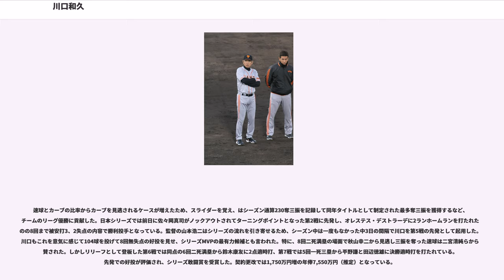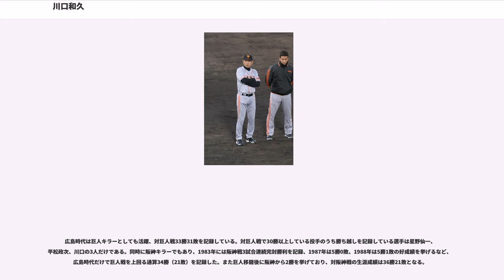川口和久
川口 和久（かわぐち かずひさ、1959年7月8日 - ）は、鳥取県鳥取市出身の元プロ野球選手（投手）、野球解説者、タレント。

鳥取市の吉岡温泉で旅館と食堂を経営していた家庭の、男ばかり三兄弟の末子として生まれる。兄たちの影響もあって早くから野球を始め、湖南小学校4年生で少年野球チームに入った。当初は一塁手だったが6年生で投手になり、湖南中学校では市大会で優勝する原動力となった。味方がエラーをしても怒らずに慰めるなど、冷静な投手だったという。

速球派投手として注目され県内の各高校野球部から誘いを受けたが、鳥取城北高校に進学。1年生秋の鳥取県大会で3位に入って明治神宮野球大会に出場し、1回戦で関東代表の作新学院に1対3で敗れた。これをきっかけに県外遠征も増え、2年生となったの春季中国大会では黒田真二を擁して同年の第48回選抜大会で優勝した崇徳高校を8回まで1失点に抑える好投を見せ、敗れはしたもののプロのスカウトから注目を集めるようになった。同年夏の鳥取大会では優勝候補と見られていたが四球を連発して2回戦で敗れ、大きなショックを受けて野球に対する考え方が厳しくなったという。

3年生になると松本正志や田辺繁文とともに、高校左腕三羽ガラスという高い評価を受けていた。NPBの10球団から獲得を打診され、1977年度ドラフト会議にてロッテオリオンズから6位指名を受けた。プロ志望だったため入団を周囲から勧められたが「まだ自信がない」として断り、高校野球部の監督と同じ鳥取西高のOBが監督と部長を務める社会人野球のデュプロに進んだ。なお、ロッテからは契約金3,500万円を提示されていたという。

しかし当時のデュプロは自社のグラウンドがないなど環境は厳しく、平日は朝から夕方まで自動車を運転して営業の業務を行ない、野球の練習は夜の2時間半だけだった。入社2年目のには初先発の対松下電器戦でバスターの構えから本塁打を打たれて自信をなくし、高校時代に膝を痛めていたのに走り込みを強要されそうになったこともあり、一時は退部を真剣に検討した。しかし翌年までプロ入りできないため、もう1年続けることを決めたという。地区大会などで好投して注目を集めたが、広島入りを希望しているという噂を聞いて視察したスカウトの木庭教から高い評価を受け、「ドラフト外で獲るので、注目を避けるため故障という事にして1年間投げないでほしい」と頼まれた。大洋の監督の別当薫が来た時も痛みをアピールし、これによって故障を信じる関係者が増えたという。当時のデュプロの社長は元海軍軍人で野球が大好きな鬼社長。試合に負けたら烈火の如く怒り、野球部全員を一列に並ばせてケツバットを浴びせた。どこも痛いところはないのに嘘を付き通すのは気が引けた。1980年度ドラフト会議にて原辰徳を抽選で外した広島から1位指名を受け、契約金と年俸それぞれ3,300万円、360万円（いずれも推定）で入団契約を結んだ。契約金に関してはのちに本人がテレビ番組出演時に3,500万円でサインしたと明かしている。先の事情から、親にも会社にも広島からドラフト外で獲られることは話してなく、マスコミも指名されるとは知らなかった。外れとはいえ、ドラフト1位の指名に、「お宅の社員に川口さんという人はいますか！」と、当時デュプロ本社から50メートルの所にあった読売テレビが問い合わせしてきて、すぐにデュプロ本社にテレビクルーが押しかけて来た。指名されたときは、職場で売り上げのグラフを書いていて、バタバタと貴賓室で急遽記者会見が行われ、作業服にデュプロのジャンパーを着た川口の姿が全国放送に映し出された。先が細い作業服にトンボ眼鏡の川口の出で立ちにカープファンからも「どこの馬の骨じゃ」と後で言われた。デュプロ初のドラフト1位指名に社長も大喜びかと思いきや、「結婚の時にはお宅の娘さんを下さいと親に挨拶をするのが常識。ドラフト指名するなら普通会社に挨拶ぐらいするだろう。広島というのはどうしょうもないチームだ。突然来て、指名できるのはキャバレーだけだ！お前はプロにはやらん！」と記者会見で捲し立てた。スカウトの木庭が会社に挨拶に行った際も、このキャバレー理論で即座に追い返された。しかし野球大好きな社長は内心は喜んでいて、若干揉...